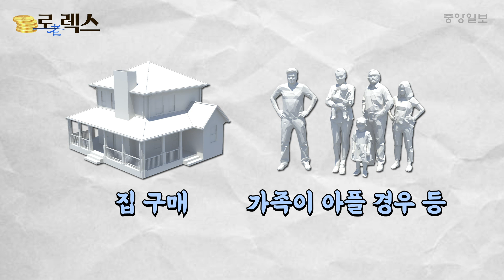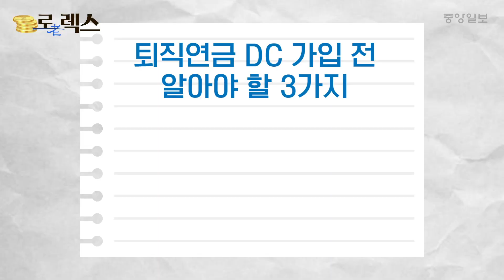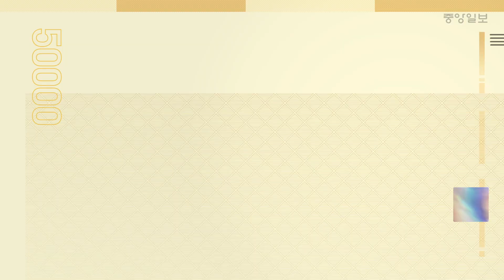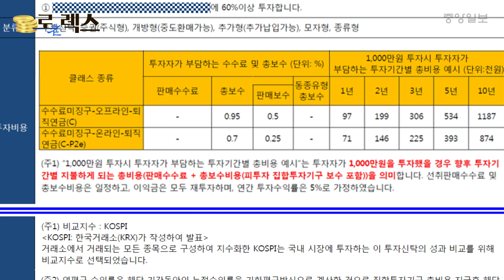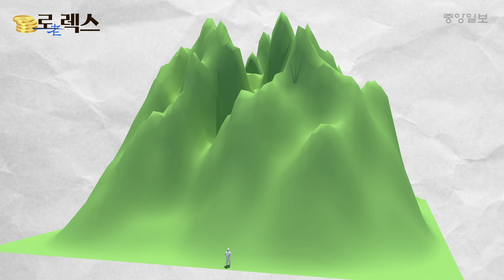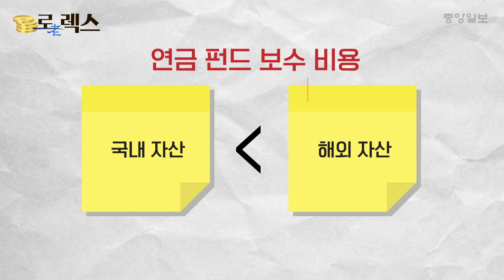내 퇴직금은 내가 지킨다, 퇴직연금 DC 따라잡기 | 로(老)렉스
공동제작 : 미래에셋자산운용

내 퇴직금을 지키는 건 누구? 바로 나!
퇴직연금 DC(확정기여형) 가입자라면 꼭 알아둬야 할 필수상식을 ‘로(老)렉스’가 알려드립니다.

퇴직연금 DC에서는 주식투자할 수 있을까?
퇴직연금 펀드, 장기로 투자하는 게 답일까?
퇴직연금 중도인출은 되나?

퇴직연금 궁금증에 대한 답도 함께 알아보세요.